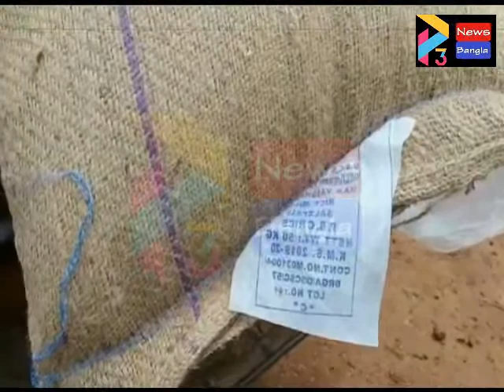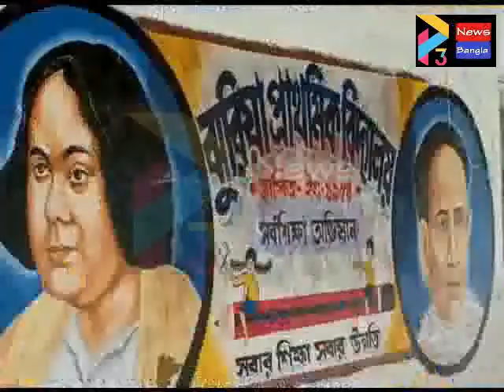TEACHER PATASHPUR#15 08 2020 P3 NEWS BANGLA#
পটাশপুর২ব্লকের ঝুরিয়া প্রাথমিক বিদ্যালয়ের প্রধান শিক্ষকের বিরুদ্ধে চাল চুরির অভিযোগ। করলেন গ্ৰাম বাসি বৃন্দ।